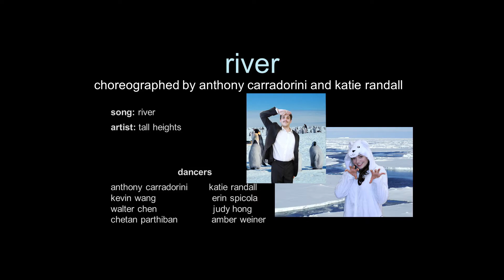Spring 2018 Show Anthony-Katie - Planet Swing